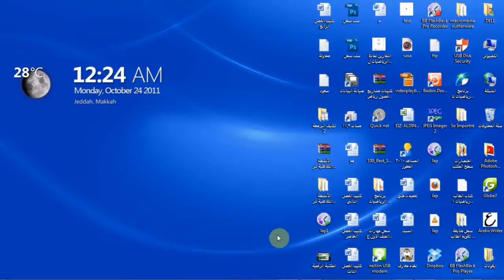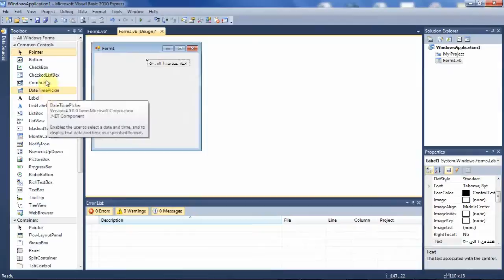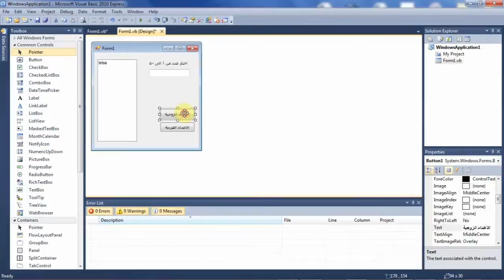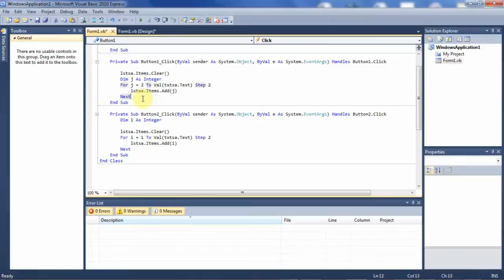شرح كود الاعداد الزوجية في الفيجوال بيسك 2010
شرح كود الاعداد الزوجية والفردية في فيجوال بيسك 2010